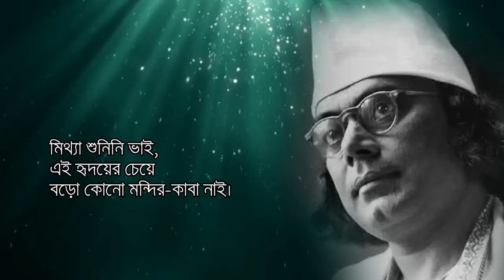সাম্যবাদী- কাজী নজরুল ইসলাম | Sammobadi- Kazi Nazrul Islam | Bangla Kobita Abritti | কণ্ঠ: অমল দাস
Bengali Poetry: Shammobadi (Samyabadi)
Author: Kazi Nazrul Islam
Voice: Amal Das

কবিতা: সাম্যবাদী
কবি: কাজী নজরুল ইসলাম
কণ্ঠ: অমল দাস

সাম্যবাদী
কাজী নজরুল ইসলাম
গাহি সাম্যের গান-
যেখানে আসিয়া এক হয়ে গেছে সব বাধা-ব্যবধান
যেখানে মিশছে হিন্দু-বৌদ্ধ-মুস্‌লিম-ক্রীশ্চান।
গাহি সাম্যের গান!
কে তুমি?- পার্সী? জৈন? ইহুদী? সাঁওতাল, ভীল, গারো?
কন্‌ফুসিয়াস্‌? চার্বাক চেলা? ব’লে যাও, বলো আরো!
বন্ধু, যা-খুশি হও,
পেটে পিঠে কাঁধে মগজে যা-খুশি পুঁথি ও কেতাব বও,
কোরান-পুরাণ-বেদ-বেদান্ত-বাইবেল-ত্রিপিটক-
জেন্দাবেস্তা-গ্রন্থসাহেব প’ড়ে যাও, যত শখ-
কিন্তু, কেন এ পন্ডশ্রম, মগজে হানিছ শূল?
দোকানে কেন এ দর কষাকষি? -পথে ফুটে তাজা ফুল!
তোমাতে রয়েছে সকল কেতাব সকল কালের জ্ঞান,
সকল শাস্ত্র খুঁজে পাবে সখা, খুলে দেখ নিজ প্রাণ!
তোমাতে রয়েছে সকল ধর্ম, সকল যুগাবতার,
তোমার হৃদয় বিশ্ব-দেউল সকল দেবতার।
কেন খুঁজে ফের’ দেবতা ঠাকুর মৃত পুঁথি-কঙ্কালে?
হাসিছেন তিনি অমৃত-হিয়ার নিভৃত অন্তরালে!

বন্ধু, বলিনি ঝুট,
এইখানে এসে লুটাইয়া পড়ে সকল রাজমুকুট।
এই হৃদয়ই সে নীলাচল, কাশী, মথুরা, বৃন্দাবন,
বুদ্ধ-গয়া এ, জেরুজালেম্‌ এ, মদিনা, কাবা-ভবন,
মস্‌জিদ এই, মন্দির এই, গির্জা এই হৃদয়,
এইখানে ব’সে ঈসা মুসা পেল সত্যের পরিচয়।
এই রণ-ভূমে বাঁশীর কিশোর গাহিলেন মহা-গীতা,
এই মাঠে হ’ল মেষের রাখাল নবীরা খোদার মিতা।
এই হৃদয়ের ধ্যান-গুহা-মাঝে বসিয়া শাক্যমুনি
ত্যজিল রাজ্য মানবের মহা-বেদনার ডাক শুনি।
এই কন্দরে আরব-দুলাল শুনিতেন আহবান,
এইখানে বসি’ গাহিলেন তিনি কোরানের সাম-গান!

মিথ্যা শুনিনি ভাই,
এই হৃদয়ের চেয়ে বড় কোনো মন্দির-কাবা নাই।